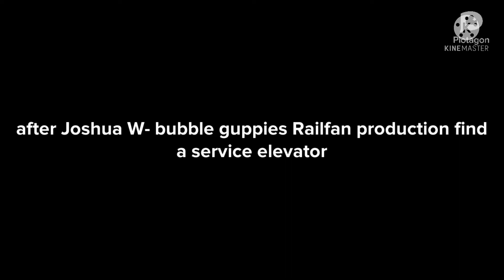Joshua W- bubble guppies Railfan production Takes ￼the service elevator/ baned